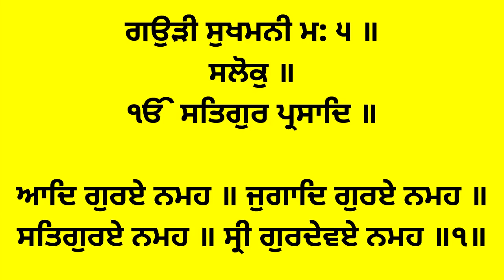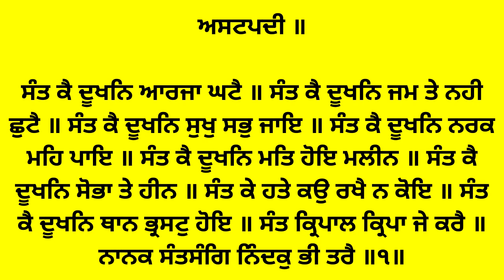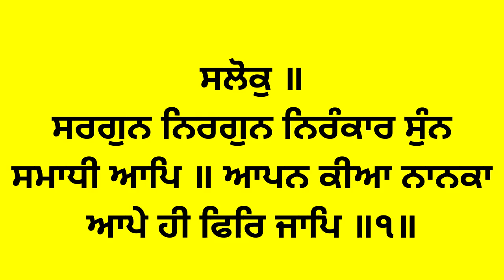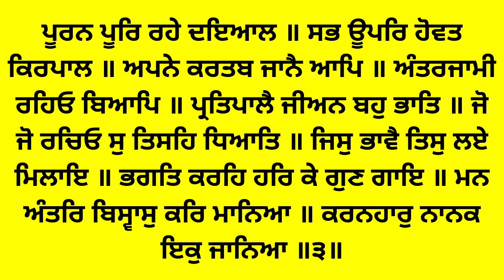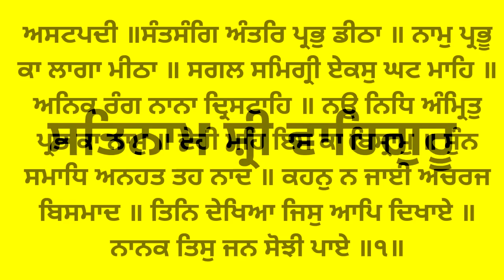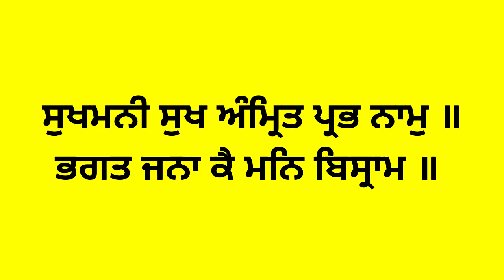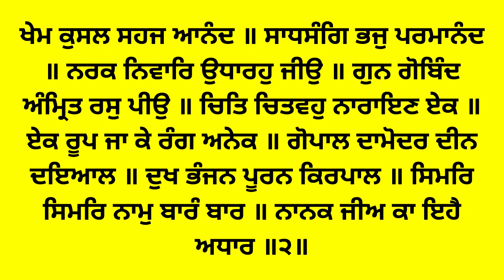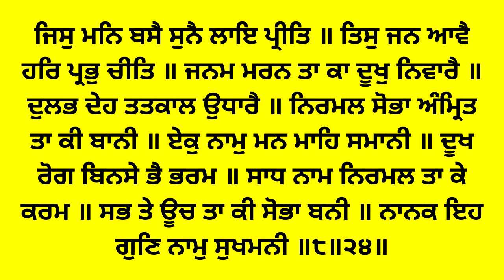SUKHMANI SAHIB FAST READABLE (PUNJABI) / ਸ਼੍ਰੀ ਸੁਖਮਨੀ ਸਾਹਿਬ 40 MINUTES